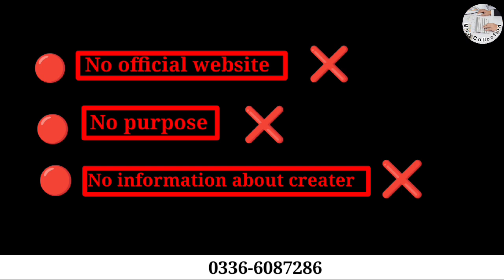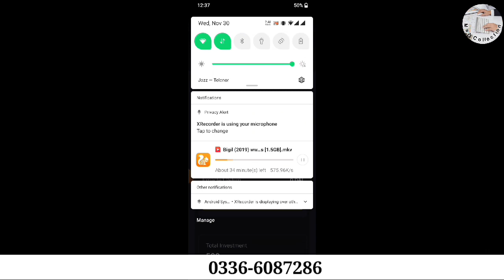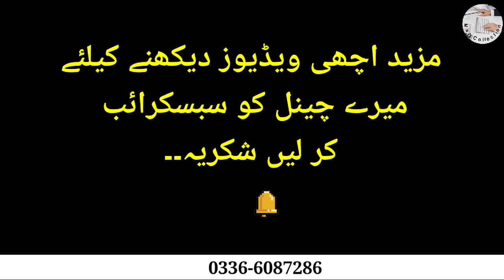Turbo stock marketing k nam py hony Wala bhot bara scam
Asslam o alikum you tube family..es video main mainy apko turbo stock ki haqeqt k bary main guide kia hai Jo k bhot bara scam hai so es sy avoid kijye and mazeed achi videos klye mery channel ko visit kijye.